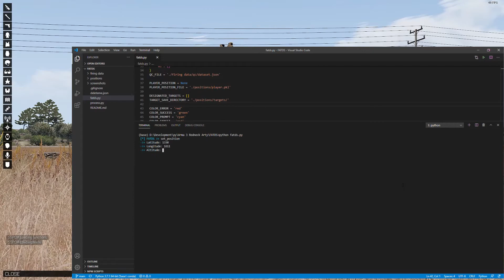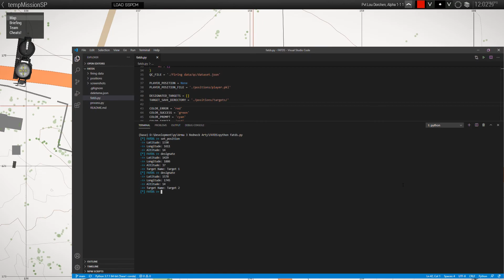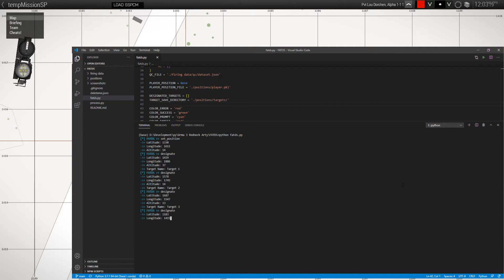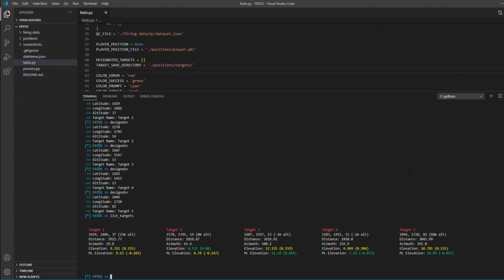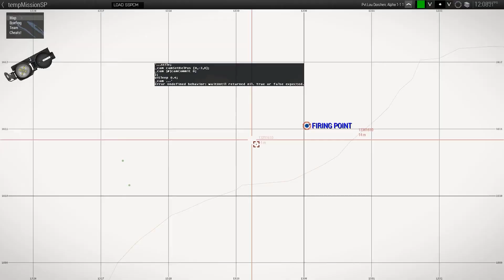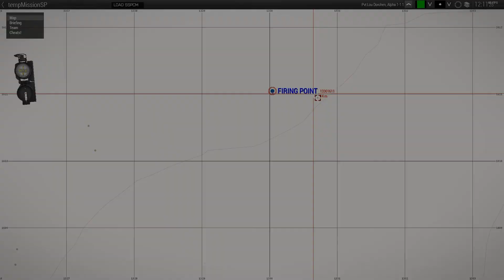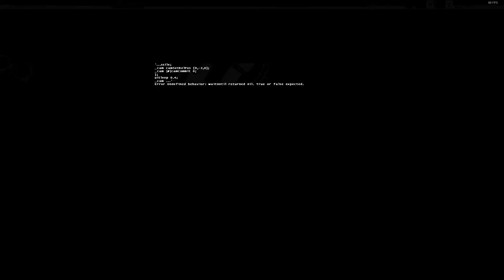Arma 3 - Redneck Artillery - Accuracy Test Part Deux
Another accuracy test, this time showing a bit of the process involved.